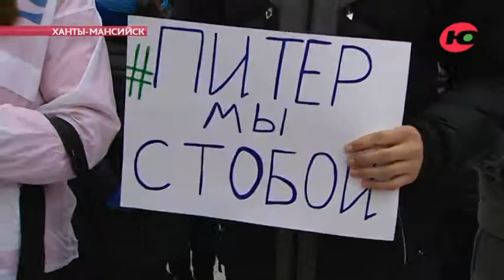Югра присоединилась к акции против терроризма и почтила память погибших в метро Санкт-Петербурга